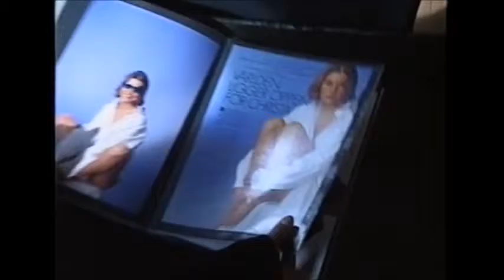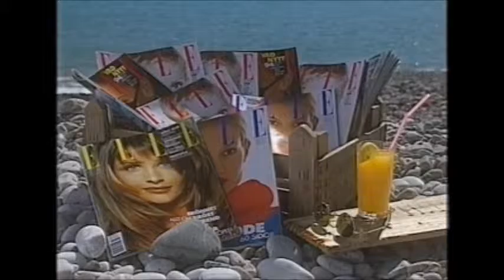Supermodel Sverige 1994 del 4